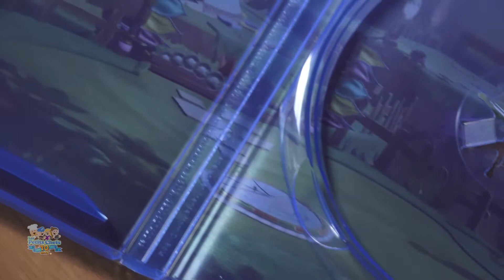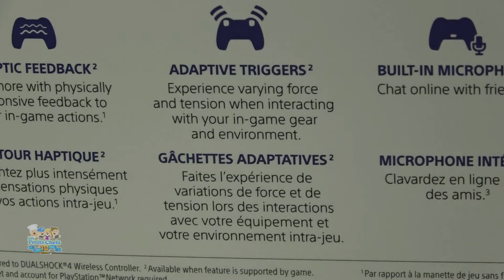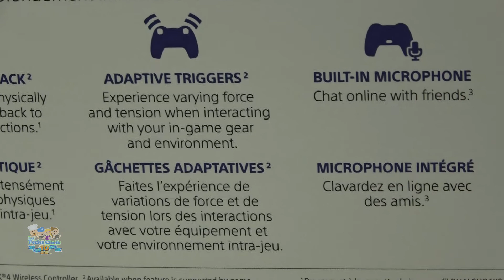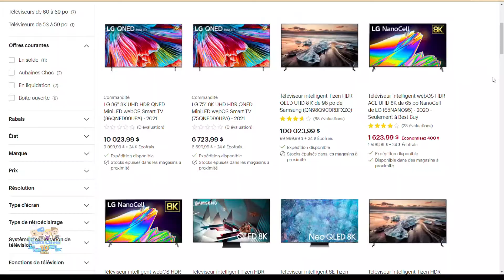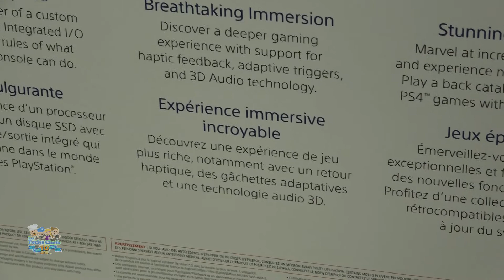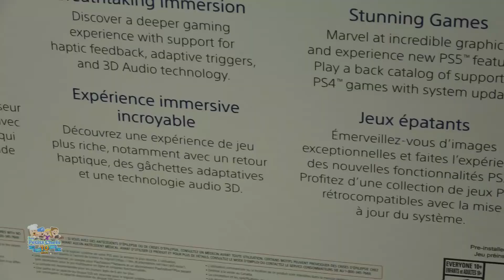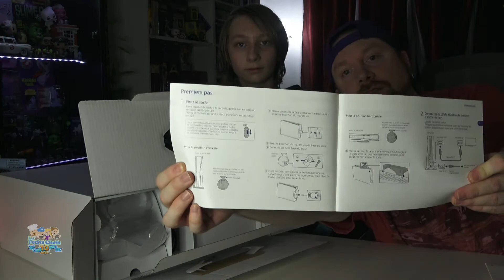On Déballe une PlayStation PS5, la manette Rouge Cosmique Dualsense, Sackboy - A Big Adventure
➡ Pour tout voir, déroulez... ⬇️⬇️⬇️
Dans cette vidéo on vous explique comment nous avons mis la main sur une PS5. ON la déballe ainsi que la manette Rouge Cosmique qui est magnifique et le jeu Sackboy A big adventure. On vous montre aussi l'écran de chargement qu'une PS5 fait la première et la seule fois qu'on l'ouvre.
Pssst! Les commentaires sont enfin de retour sur notre chaîne! N'hésitez pas à commenter (toujours dans le respect, la pertinance, de façon constructive) !

00:00 Introduction
00:14 Présentation
00:40 Comment nous avons mis la main sur une PS5
03:44 Déballage du Jeu Sackboy - A big Adventure
04:39 Déballage de la Manette Rouge Cosmique Dualsense
06:51 Comparaison des manettes PS4 et PS5
07:58 Détails sur la boîte de la Manette Cosmic Red DualSense
09:27 Détails de la boîte PS5
12:56 Déballage de la PS5
14:15 La manette blanche Dualsense PS5
15:16 Présentation du socle
16:00 La PS5 sort de sa boîte
18:17 Installation du socle pour tenir la PS5 à l'horizontale
18:58 Les boutons et les entrées de la consoles.
19:37 Installation du socle pour tenir la PS5 à la verticale
20:04 Les lumières de la PS5
20:20 Écran d'ouverture de la PS5
21:10 Générique

📸 Notre Équipement et nos recommendations

Merci à nos Supers Chefs Patreons :
Balado Québec,
Sook Media,
Helder Santos / Stereo Sourcil Podcast,
DSLR Dave

Les Petits Chefs: Lorie, Damien, Pat! Larochelle & Catherine Paquette
Caméras: Pat Larochelle & Catherine Paquette
«Powerup!» par Jeremyblake